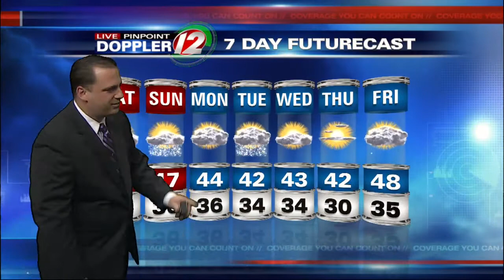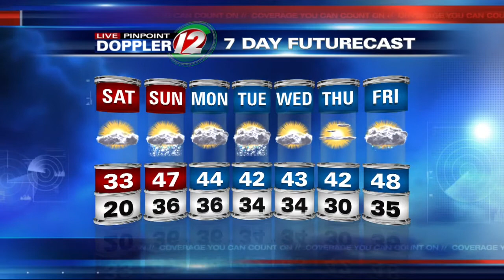Live Pinpoint Doppler 12 7Day Futurecast